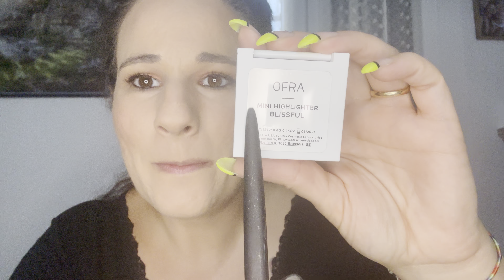Mi preparo con voi